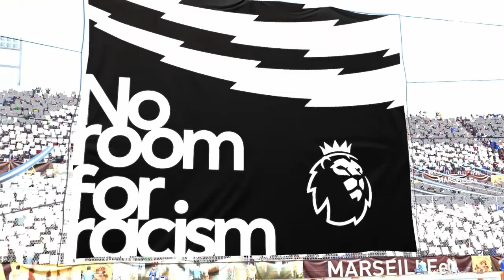FIFA 20 Ultimate Team Division Rivals FC HGH VS MARSEILLEe